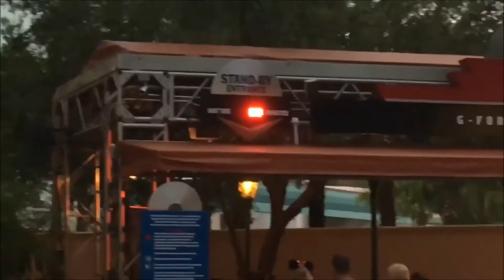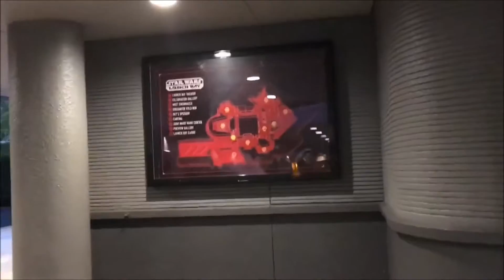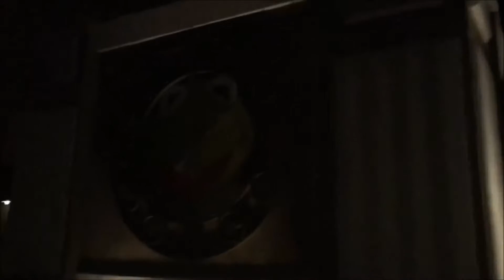Blizzard Beach and Hollywood Studios Vlog! Disney Day 5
Hey Guys! Here is my vlog for my fifth day at Disney World. This day we decided to go to Blizzard Beach first and then after lunch we went back to the room and I went alone to Hollywood Studios and after...a long walk home! I hope you guys enjoy the video and as always if you have any questions just leave them in the comment section!